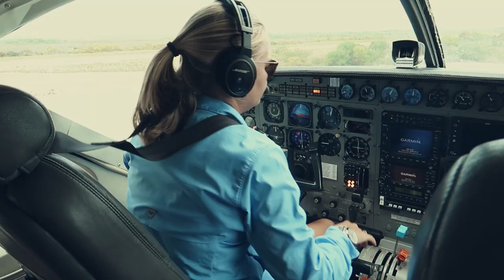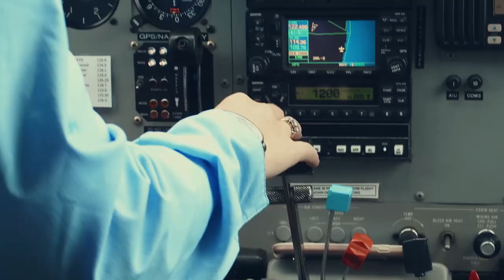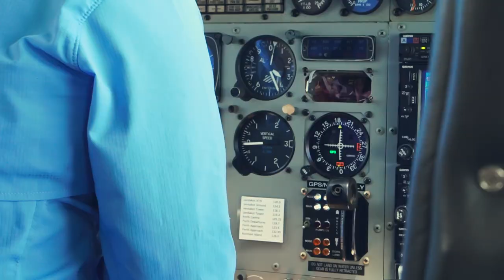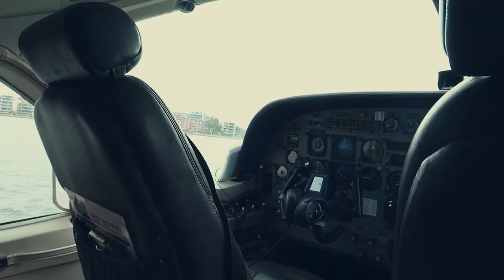VLOG: First Time SEAPLANE Experience in Western Australia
Have been dreaming to try flying with seaplane and I got the chance to see some part of Western Australia from above